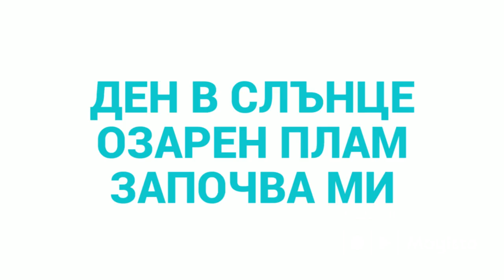Ден в слънце озарен Плам Започва ми ведро денят с първи слънчеви лъчи. взора с п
Ден в слънце озарен
Плам
Започва ми ведро денят
с първи слънчеви лъчи.
взора с поглед озарен,
на вред огрят и в злато
затоплен и обграден.
Синигер песен е запял ,
живота днес , пулсира,
лек ветрец повява в радост ,
донася ни и ни го предава.
В полет птица полетяла,
в простора висок се рее тя,
освободена е , няма плен,
в нея няма болка и тъга.
Тя има само свобода ,където
си иска да лети , и всичко впогледа да събира в простор
син всичко там си тя открива.
Да можех аз , като нея да летя ,
да имах този, дар голям ,
да стигна нагоре до слънцето,
да сгрея и аз моята душа.
Живота им летящ на птицата
свободна, понесла се към,
хоризонта да опре с крило,
тя лъча красив , небесен.
От , този златен изгрев, огрян
деня затоплен, започва на ново ,
обнадежден, носещ радост и
надеждица една, за този миг.
А моето сърце ликува , усещайки,
с предчувствие за радост ,красота,
топли искри в пълни усмивки ,
с настроение започна ми деня.
Плам/Пламенка Дечкова
13,12,2016 г.Created using Magisto.